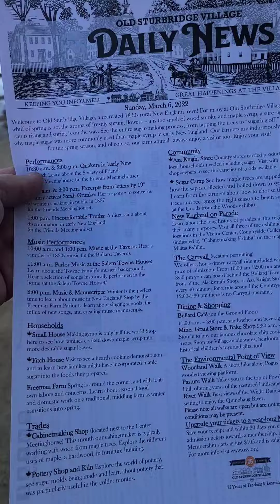Old STURBRIDGE Village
Old STURBRIDGE Village Massachusetts 1830 living Museum ..a place you need to visit ! so much History...